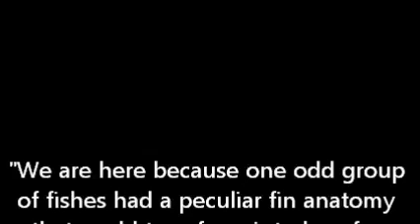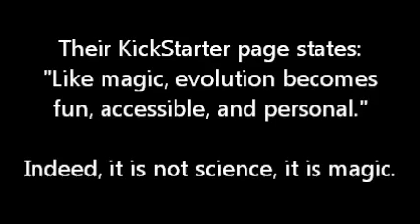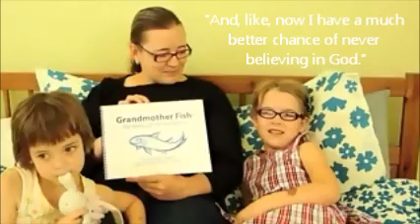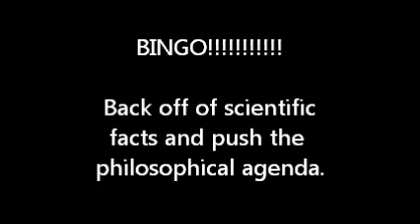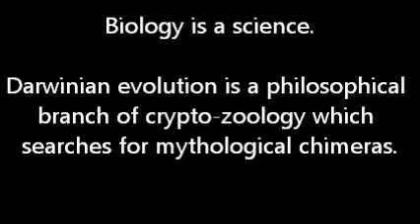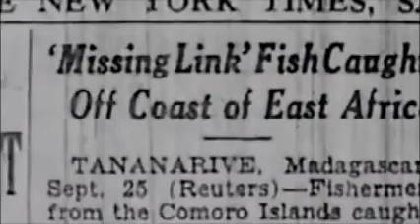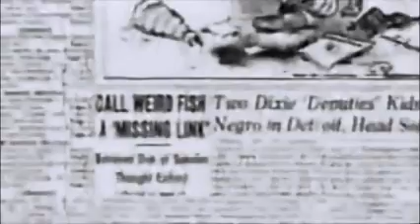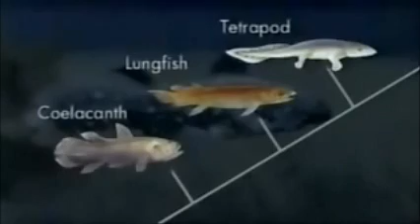"Grandmother Fish": Darwinian evolution indoctrination for kids